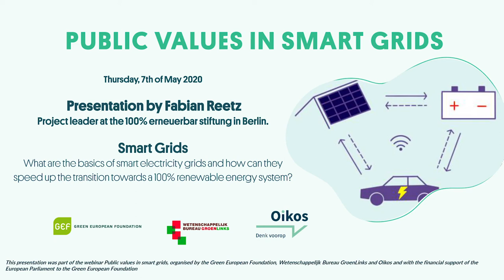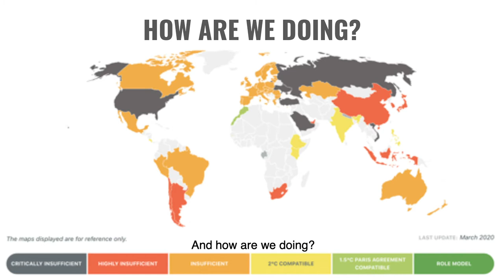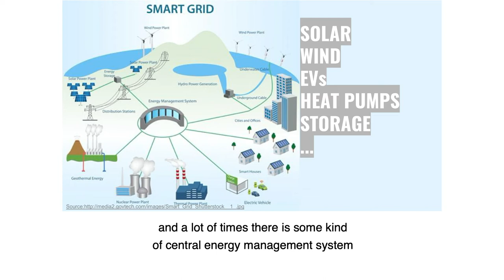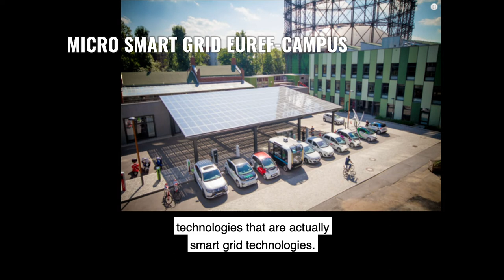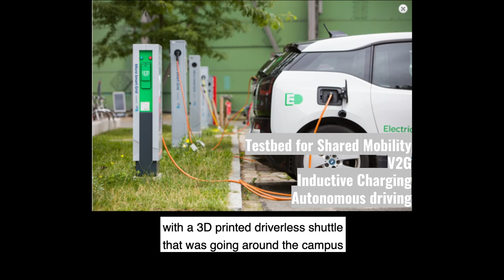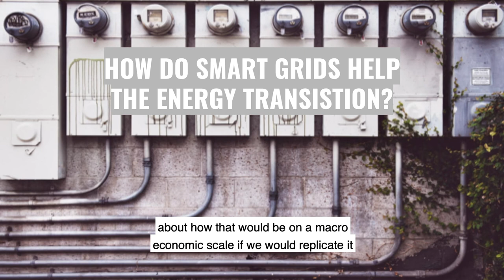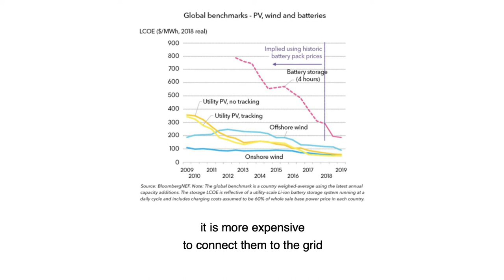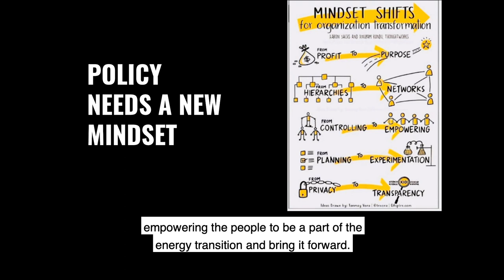Fabian Reetz - The Basics of a Smart Electricity Grid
Fabian Reetz (100 prozent erneuerbar stiftung, Berlin) explaining the basics of a smart electricity grid and its importance for speeding up the transition towards a 100% renewable energy system.